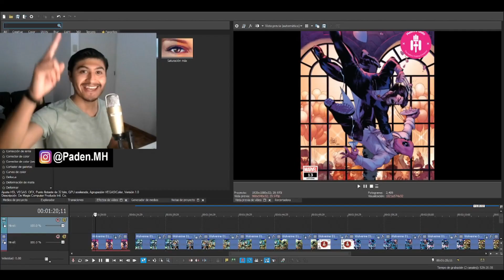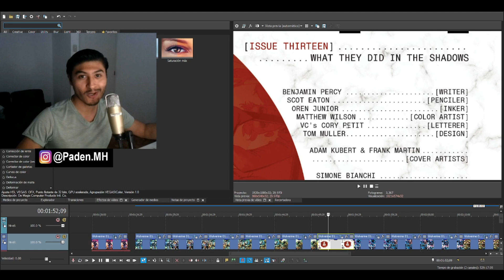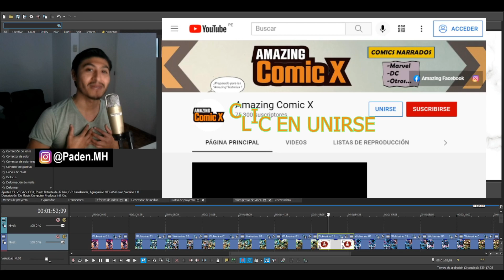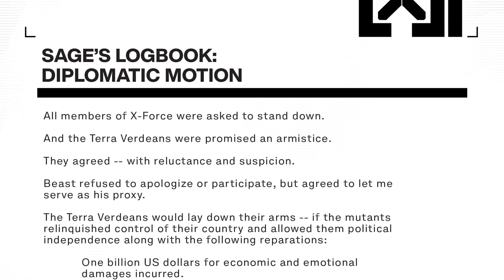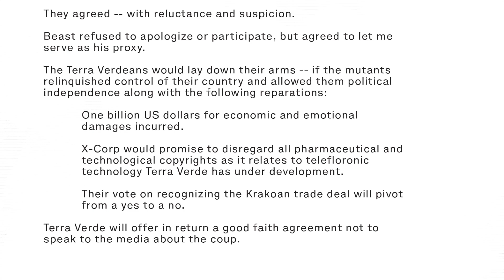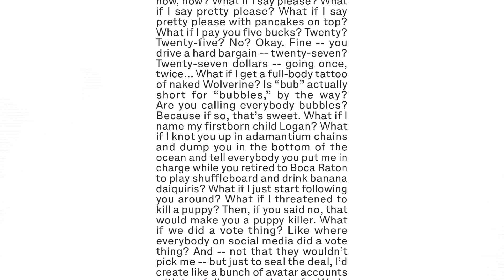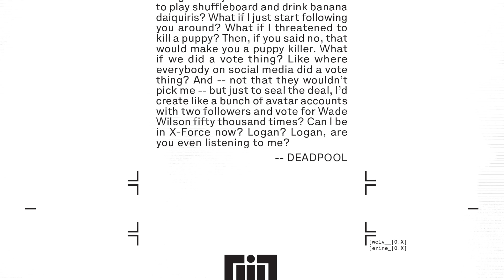Wolverine: ¿Que pasó en la Hellfire Gala y la gente de Terra Verde? ¿Deadpool en X-Force? - #13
Paso en Falso - Lo que hicieron en las sombras - Wolverine #13

La Hellfire Gala es el evento geopolítico más prestigioso del año, con invitados de alto calibre tanto humanos como mutantes, necesitando el mejor equipo de seguridad disponible: X-Force. Mientras Qolverine, Sage, Domino, Kid Omega y Bestia pueden ser capaces de expulsar a aguafiestas como Deadpool, el anochecer de repente toma un giro para peor cuando la programación teleflorónica de Bestia con los embajadores Terraverdences falla. Con la realización de que un mutante ha estado controlando y espiando su nación, los Terraverdences ahora buscan venganza, ¡poniendo la fiesta -- y a la nación entera de Krakoa -- en riesgo!